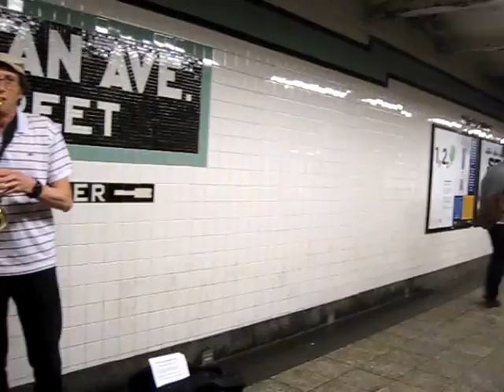Jeremy Danneman and Sophie Nzayisenga Play the Metropolitan Ave. G train Station in Brooklyn